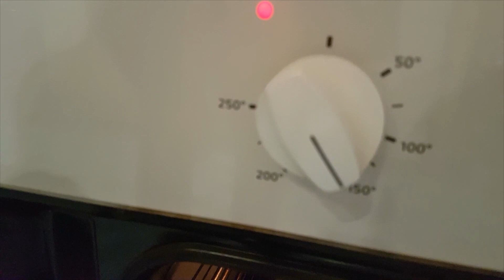Resep mudah Kue semprit susu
Halo semuanya hari ini aku akan masak kue semprit susu!
Bahan :
150g     Margarin + mentega
250g     Maizena
110g     Susu kental manis
*Vanila bubuk
*Keping coklat